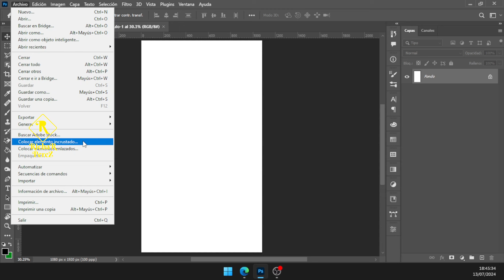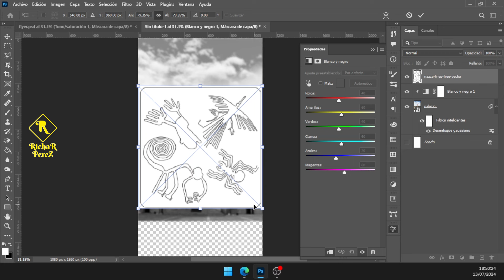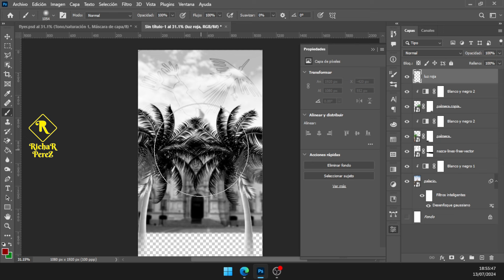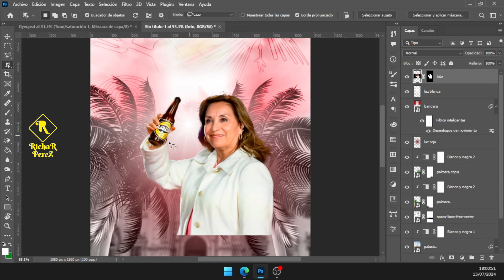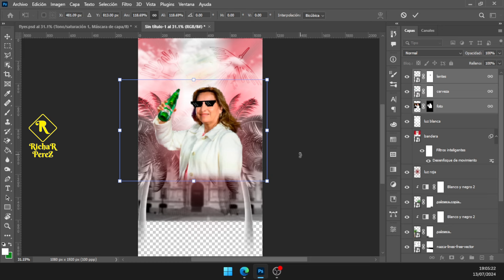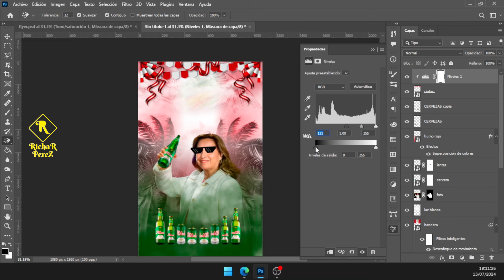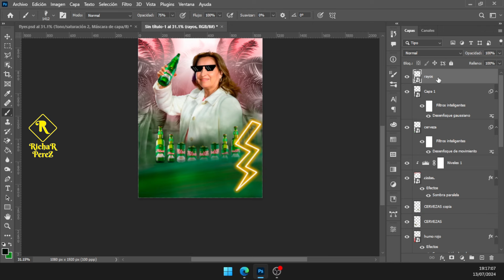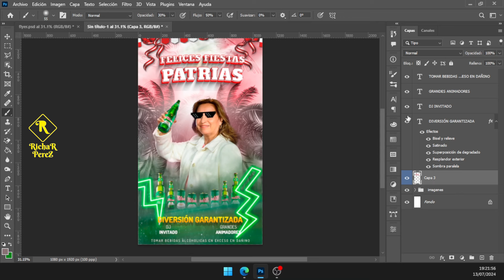Crear FLYER por FIESTAS PATRIAS con Photoshop 🔴 Tutorial fácil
En el video de hoy aprenderás a crear este flyer para evento por fiestas patrias, para este diseño utilizaremos el programa adobe photoshop.